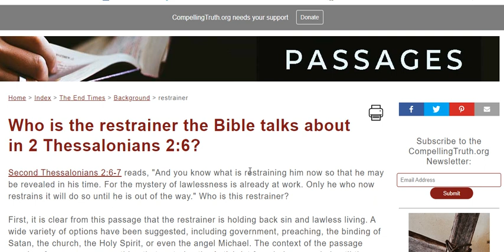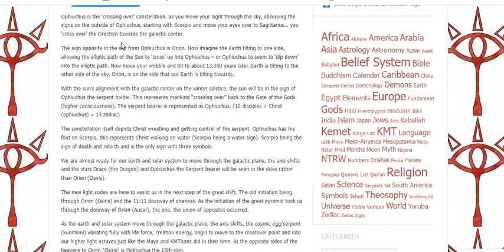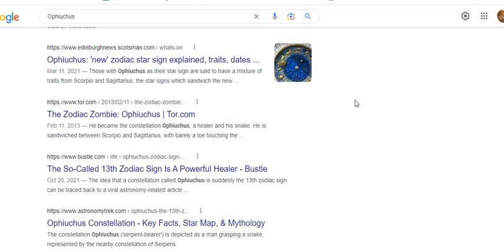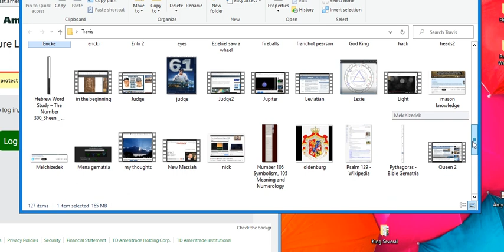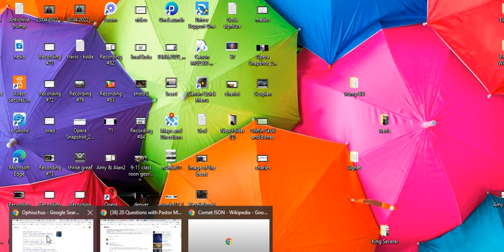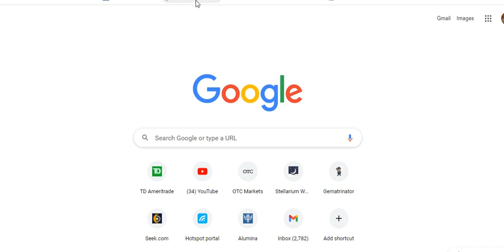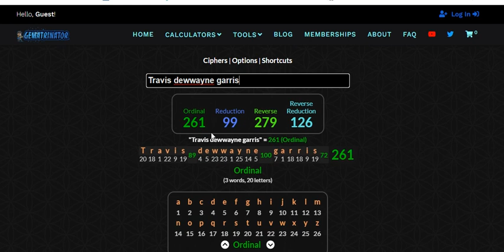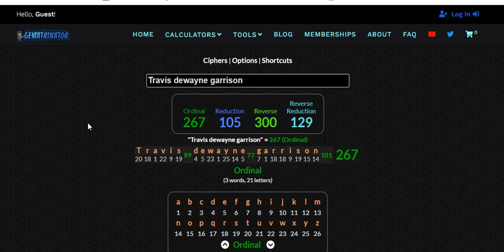Restrainer removed from this earth. Pt1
The Gates of Heaven Pt2
Restrainer is removed from this earth
Susan Inspired